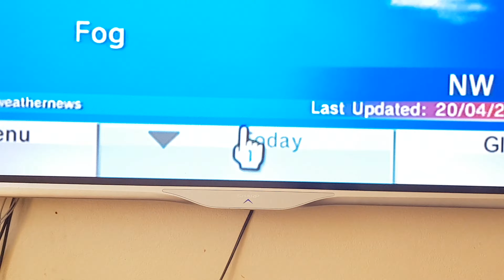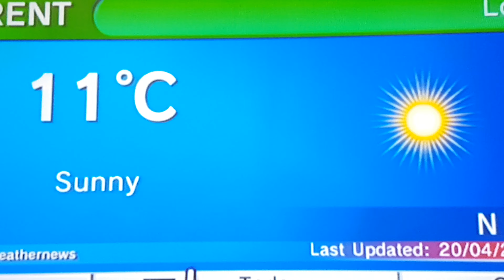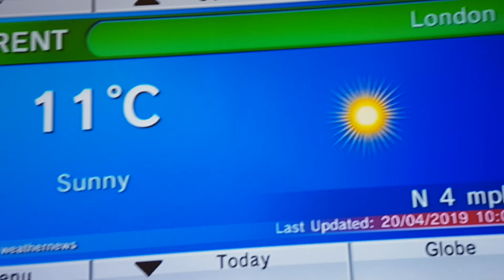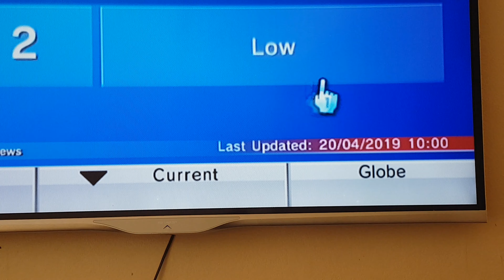Forecast channel is back in 2019 with Riiconnect24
I am using riiconnect24 to bring back all the Wii channels that use wc24.